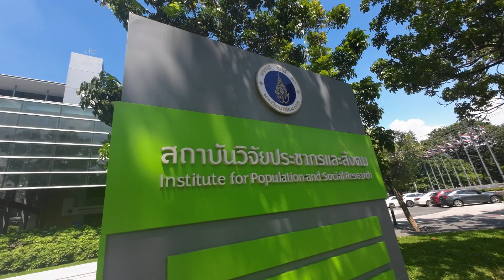Beautiful campus & Salaya area | 魅力校园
Site: IPSR, Salaya, AIHD